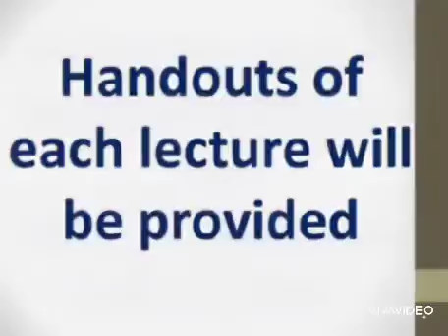Bilaspur IAS Academy | Upcoming Program & Features